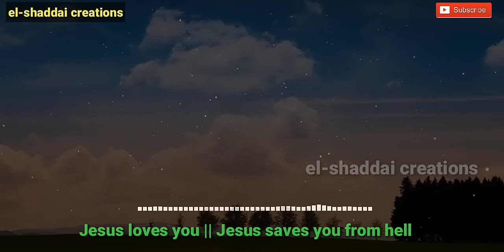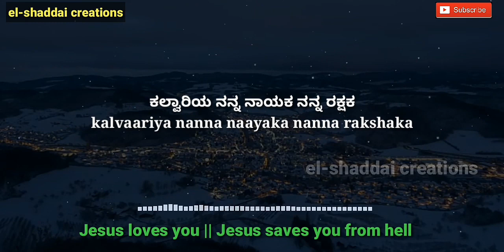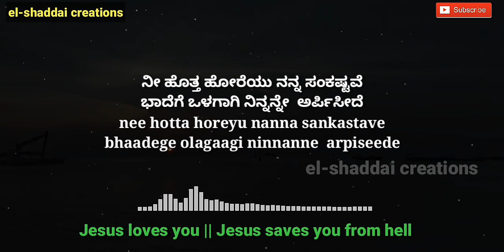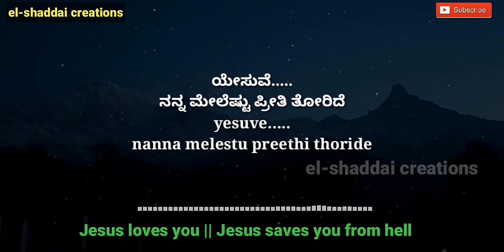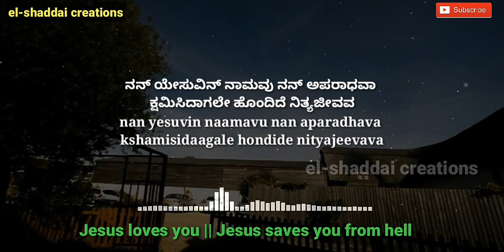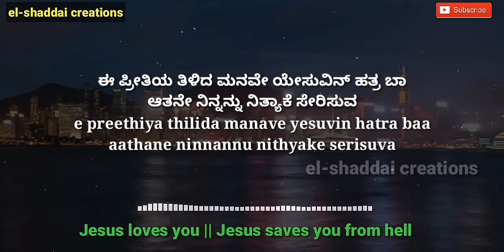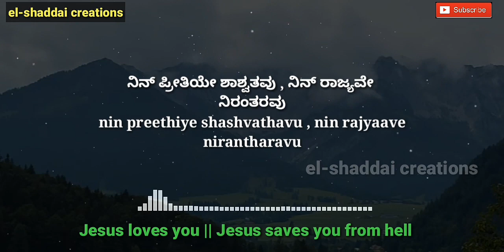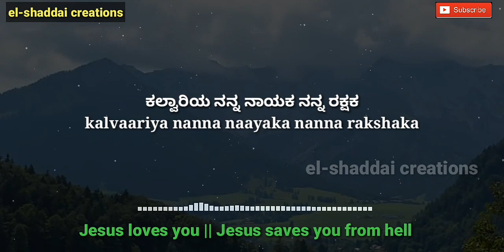Kalvaariya naayaka || Kannada new Christian song 2019.